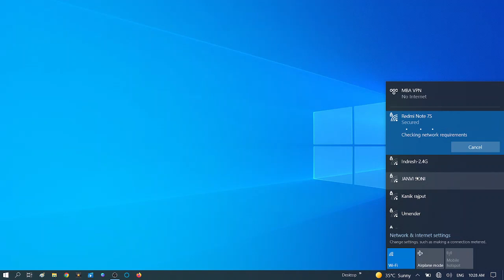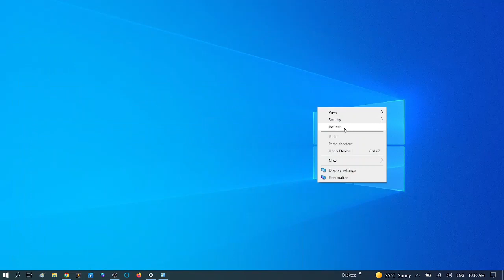How to fix can't connect to this network on windows 10 (Wi-Fi) || WIFI not connecting in my laptop